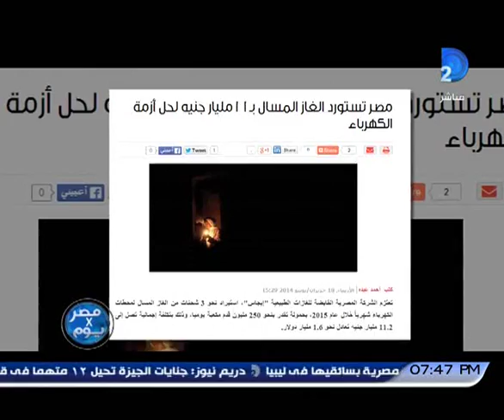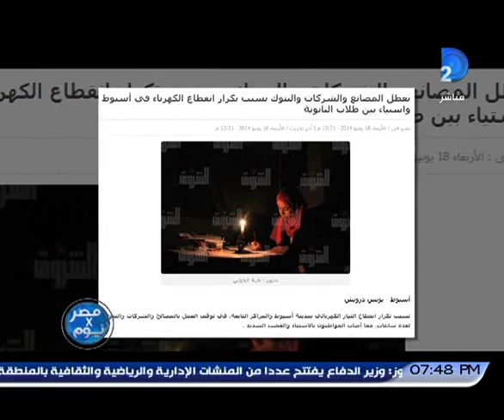مصر في يوم | حلقة 18-6-2014 مع منى_سلمان الجزء 1/4